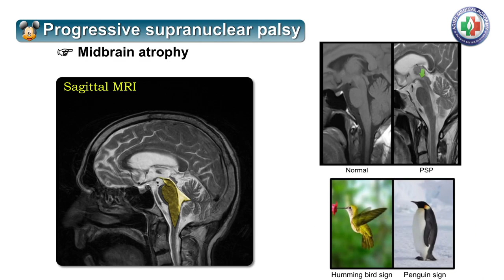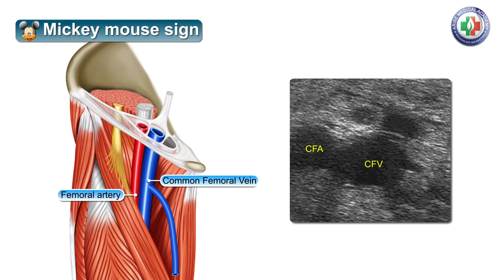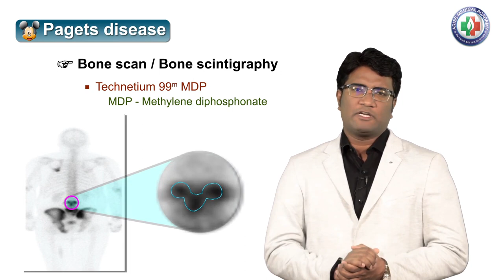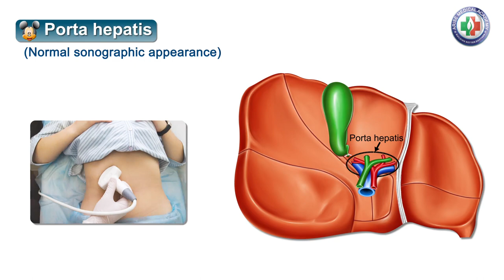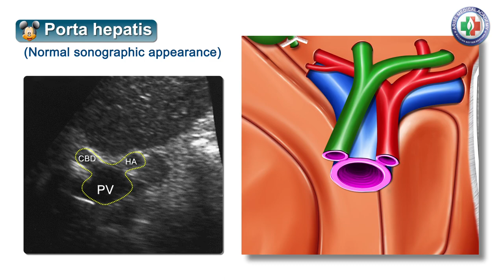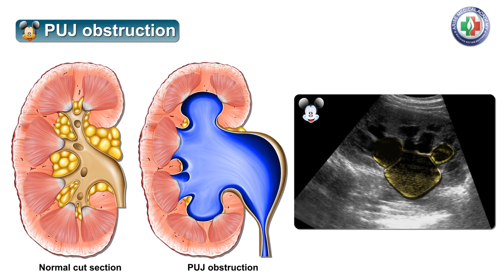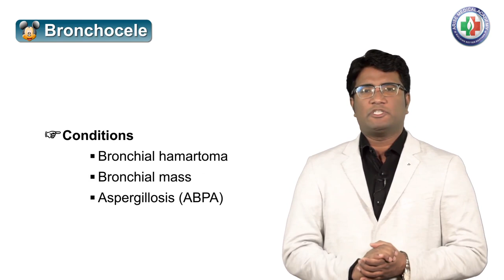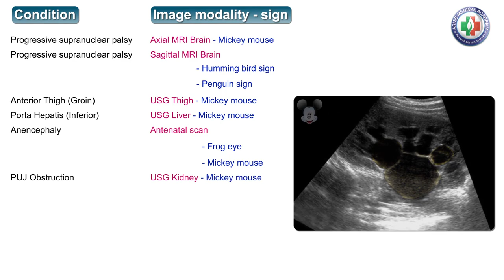MICKEY MOUSE SIGN - Radiology by Dr Khaleel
Arise Medical Academy, the best FMGE coaching institute in India. A place for all Medical students who feel the need for detailed in-depth knowledge of medical subjects in a conceptual, focused, and Integrated manner, preparing them to face various medical examinations like FMGE / MCI Screening Examination with ease.

Mickey Mouse appearance

In medical imaging literature, a Mickey Mouse appearance has been given to imaging features that depict that of Mickey Mouse when viewed from the front. It has been described in the following:
anencephaly
progressive supranuclear palsy
synonymously with a finger in glove sign
the flared shape of the iliac wings on pelvic radiograph in Down syndrome
at the groin: normal femoral artery bifurcation, with an enlarged and incompressible femoral vein characteristic of recent venous thrombosis
Paget disease: if there is increased radiotracer uptake on the bone scan in the spinous process and pedicles
the configuration of the portal triad in short axis on a biliary ultrasound scan, with the portal vein comprising Mickey's "head" and the common bile duct and hepatic artery as his right and left "ears", respectively